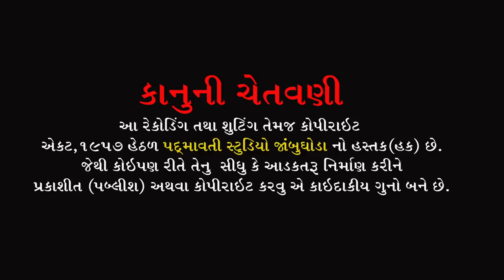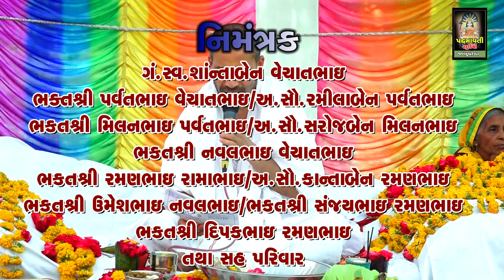સત્સંગ || નરેશ સાહેબ || Satsang || Naresh Saheb || Rampura || Jambughoda || 2022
સત્સંગ આરાધક :- નરેશ સાહેબ
સાઉન્ડ:- દેવરાજ સોઉંન્દ નીજરણ દીલગમ